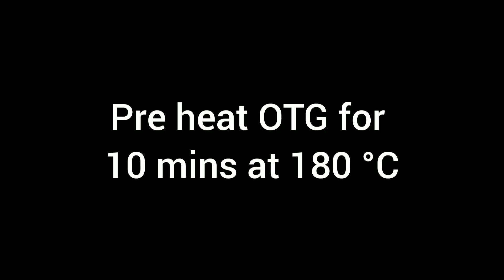Cook with Comali Ashwin's Bunny Carrot 🥕 Recipe|Shivangi & Ashwin